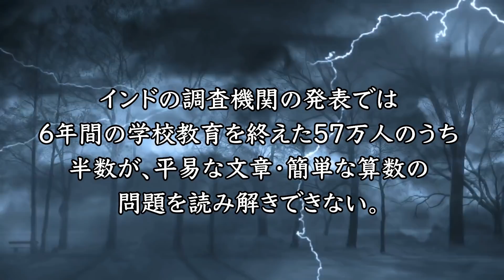【実話】インドの受験戦争。親共犯で...大規模カンニング。